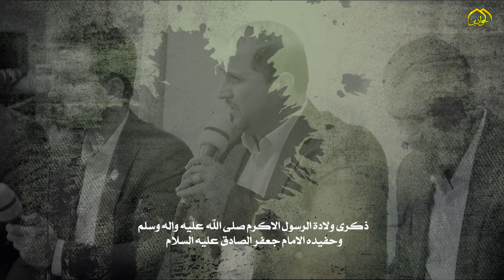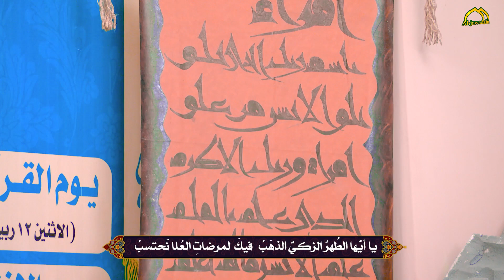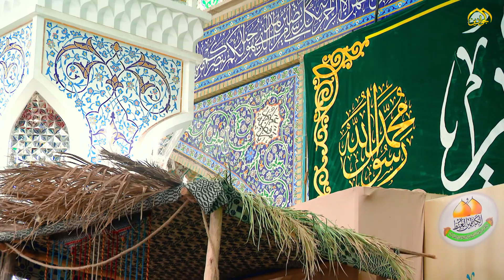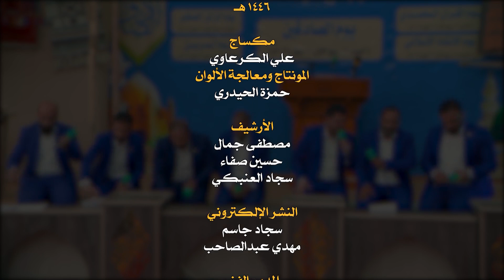يا محمد أداء : فرقة إنشاد العتبة الحسينية المقدسة إنتاج : قناة الجوادين إعلام العتبة كاظمية المقدسة